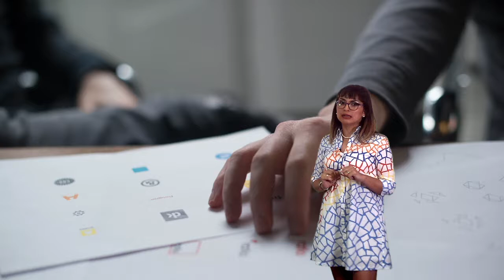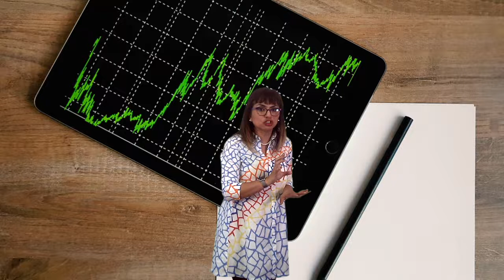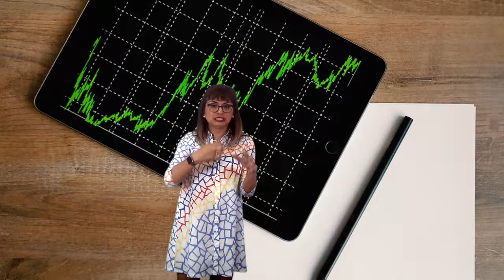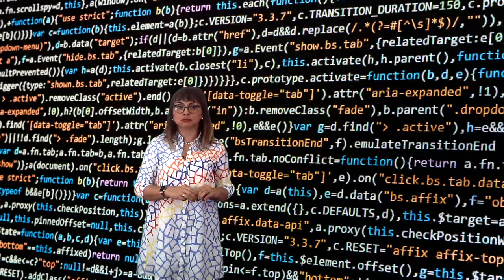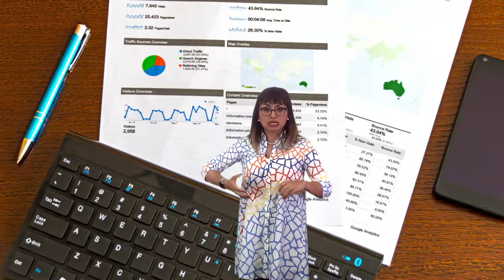Vídeo 3.5. Evaluación - Ideas Clave